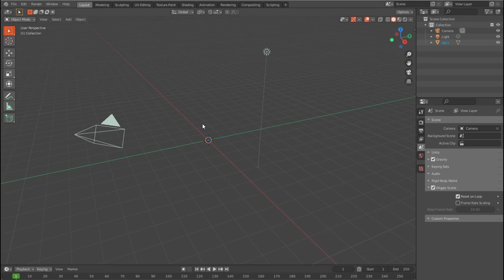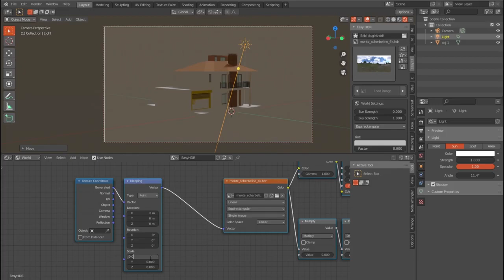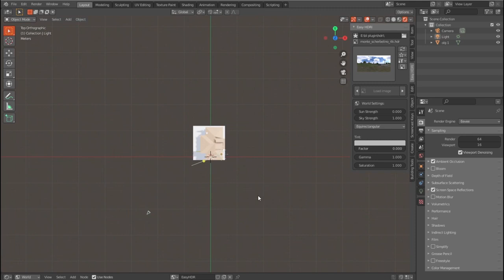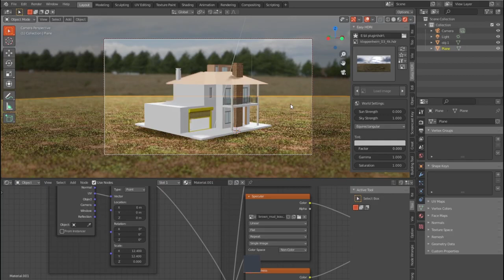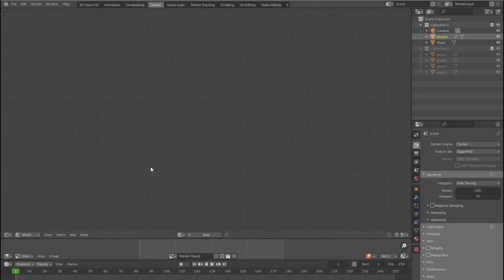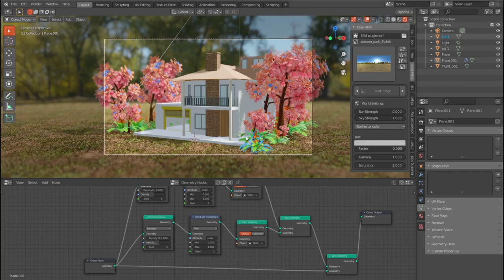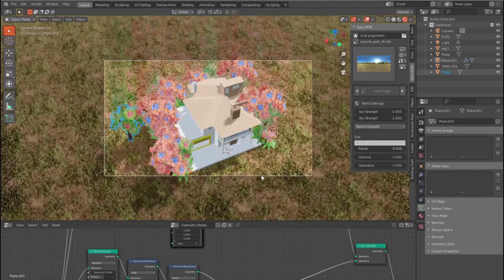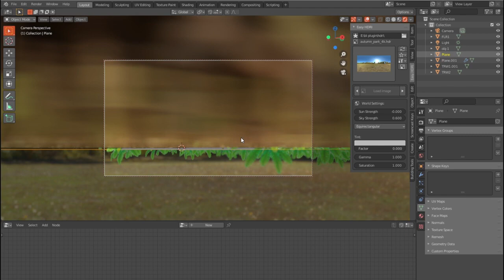sketchup to blender sketchup to blender render sketchup importer blender 2.92 addon blender sketchup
Youtube Backlinks Generator sketchup to blender sketchup to blender render sketchup importer blender 2.92 addon blender sketchup
free backlinks and free SEO tools sketchup to blender sketchup to blender render sketchup importer blender 2.92 addon blender sketchup

In this video, learn how to set up your SketchUp files so that they can be imported into Blender!

FOLLOW ME

best technology,